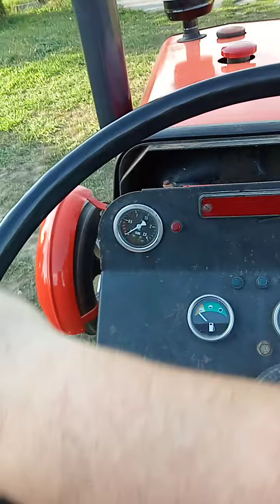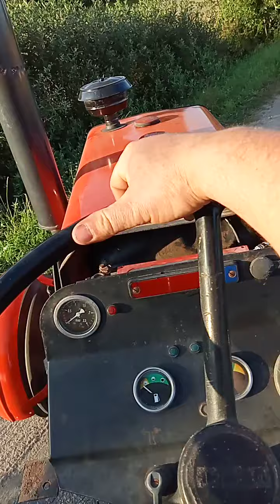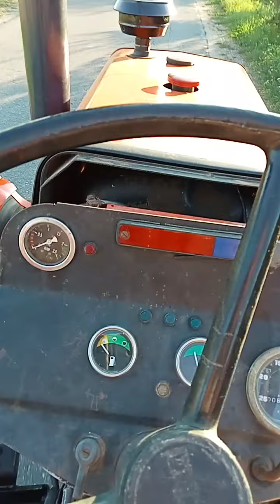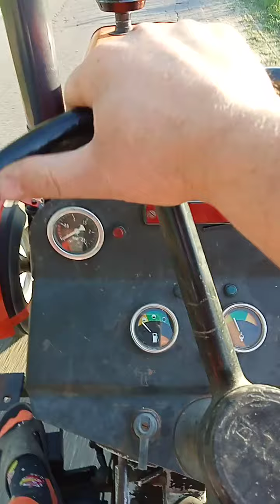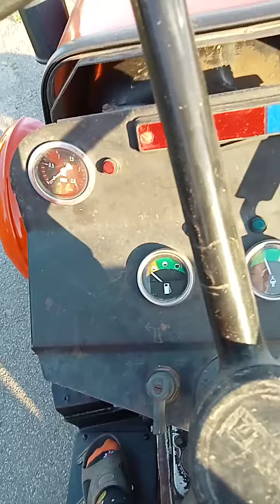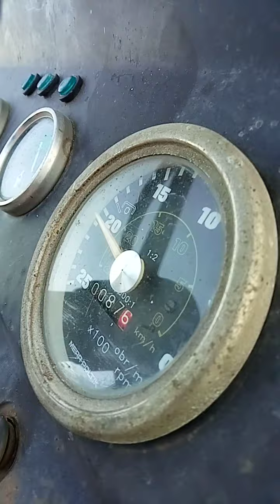Wybrałam się na pierwszą przejażdżkę ursusem 3512 MF po asfaltowej drodze